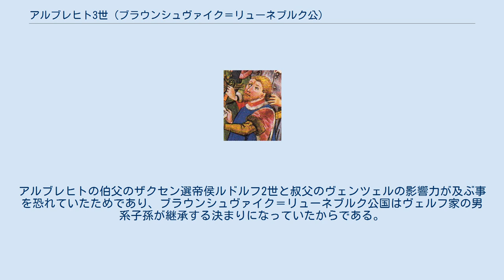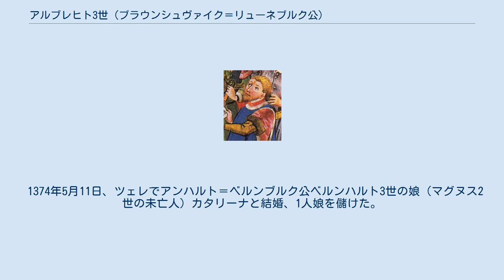アルブレヒト3世 (ブラウンシュヴァイク＝リューネブルク公)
ザクセン＝ヴィッテンベルク家
アルブレヒト3世（Albrecht III., ? - 1385年7月28日）は、ブラウンシュヴァイク＝リューネブルク公の1人で、アスカーニエン家出身のリューネブルク侯（在位：1370年 - 1385年）。
父はザクセン選帝侯ルドルフ1世の次男オットー、母はリューネブルク侯ヴィルヘルム2世の娘エリーザベト。
 外祖父のヴィルヘルム2世は息子がなかったため、神聖ローマ皇帝カール4世に外孫のアルブレヒトの相続許可を求めたが却下された。
アルブレヒトの伯父のザクセン選帝侯ルドルフ2世と叔父のヴェンツェルの影響力が及ぶ事を恐れていたためであり、ブラウンシュヴァイク＝リューネブルク公国はヴェルフ家の男系子孫が継承する決まりになっていたからである。
 1369年にヴィルヘルム2世が死去し、遠縁のヴォルフェンビュッテル侯マグヌス2世が相続したが、アルブレヒトはこれを認めず、叔父のザクセン選帝侯ヴェンツェル（1370年のルドルフ2世の死後に相続）の後押しを受けてマグヌス2世との戦争を始めた（リューネブルク継承戦争）。
1373年7月25日にマグヌス2世を討ち取り、その息子のフリードリヒ1世とベルンハルト1世らと和睦した。
 和睦の条件として、リューネブルクはアルブレヒトが領有するが、死後はマグヌス2世の息子たちが継承する事とした。
翌1374年にアルブレヒトはマグヌス2世の未亡人カタリーナと結婚、マグヌス2世の2人の息子のフリードリヒ1世とベルンハルト1世もヴェンツェルの2人の娘アンナ、マルガレーテと結婚した。
以後、1385年に亡くなるまでヴェンツェルと共同でリューネブルクを治めた。
 1374年5月11日、ツェレでアンハルト＝ベルンブルク公ベルンハルト3世の娘（マグヌス2世の未亡人）カタリーナと結婚、1人娘を儲けた。